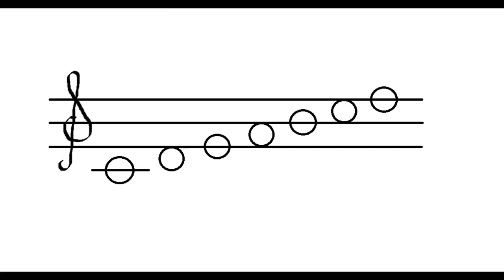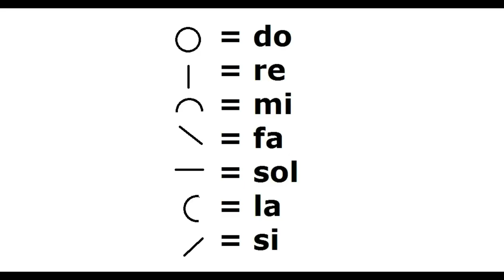kiel skribi en solresolo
Jen la unua leciono de Solresolo.